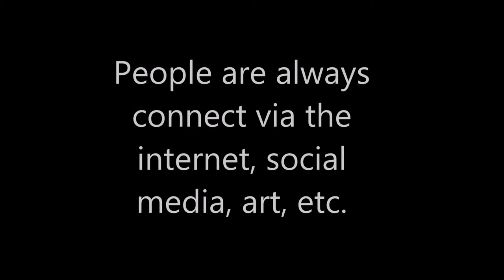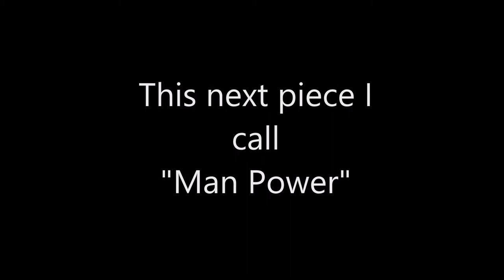John Smith Presents... Art: Season 2 Episode 1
Art is a diverse range of human activities and the products of those activities; this article focuses primarily on the visual arts, which includes the creation of images or objects in fields including painting, sculpture, printmaking, photography, and other visual media. Architecture is often included as one of the visual arts; however, like the decorative arts, it involves the creation of objects where the practical considerations of use are essential—in a way that they usually are not in a painting, for example. Music, theatre, film, dance, and other performing arts, as well as literature and other media such as interactive media, are included in a broader definition of art or the arts. Until the 17th century, art referred to any skill or mastery and was not differentiated from crafts or sciences. In modern usage after the 17th century, where aesthetic considerations are paramount, the fine arts are separated and distinguished from acquired skills in general, such as the decorative or applied arts.

Art may be characterized in terms of mimesis (its representation of reality), expression, communication of emotion, or other qualities. During the Romantic period, art came to be seen as "a special faculty of the human mind to be classified with religion and science". Though the definition of what constitutes art is disputed and has changed over time, general descriptions mention an idea of imaginative or technical skill stemming from human agency and creation.

The nature of art, and related concepts such as creativity and interpretation, are explored in a branch of philosophy known as aesthetics.